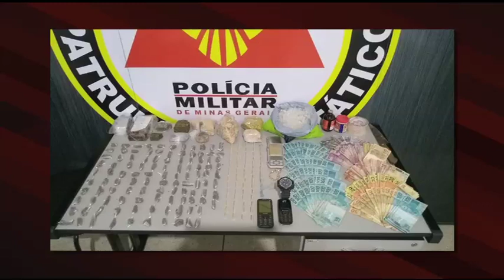Empresários e traficantes são alvo de operação do MP e da PM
O Ministério Público de Minas Gerais deflagrou uma operação para combater uma organização criminosa que atuava na Zona da Mata. Os alvos eram envolvidos com tráfico de drogas e lavagem de dinheiro. A ação contou com o apoio da Polícia Militar.